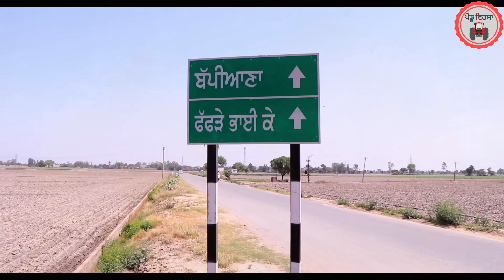ਚਲਾਕ ਦਰਾਣੀ ਦੀ ਹਾਰ ep 245 ,New punjabi Short movie , Punjabi Natak , Sukhpal Video@PenduVirsaMansa